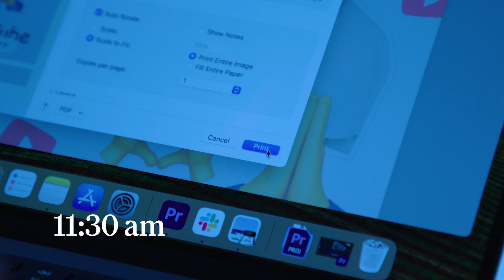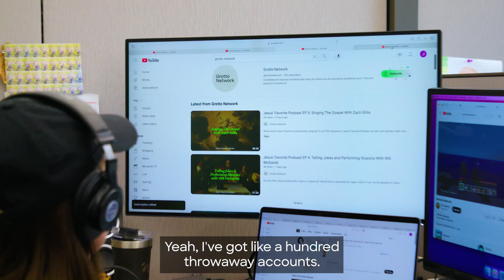We Hit 10k Subs, Here's How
We have more stories in the works coming soon!